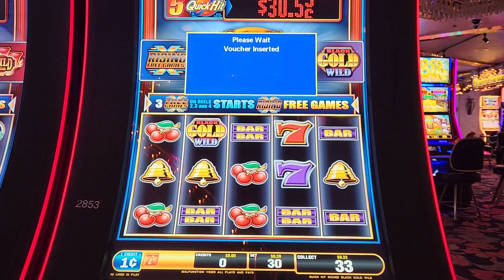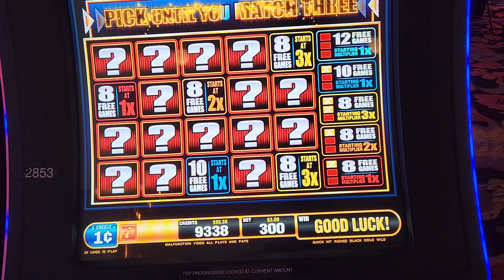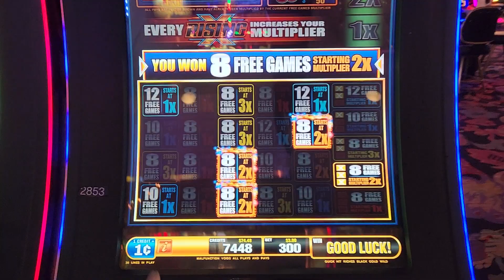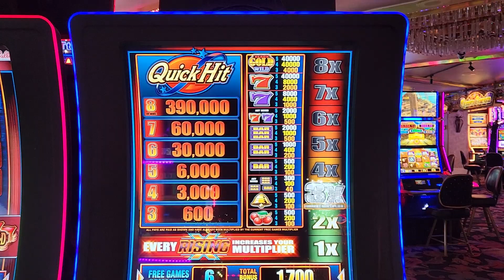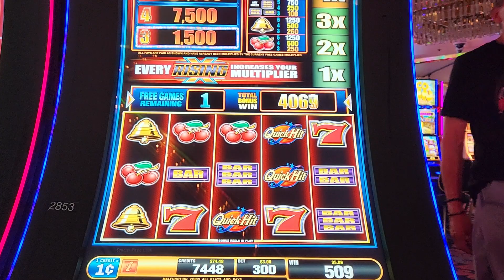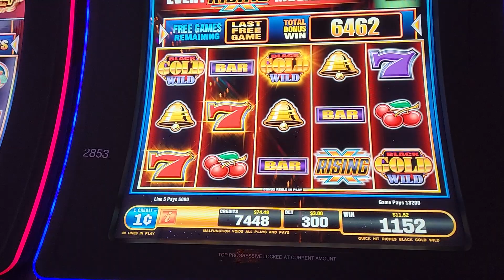FOUR QUEENS HOTEL CASINO LAS VEGAS FREMONT STREET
PRE RECORDED  QUICK HITS RICHEST